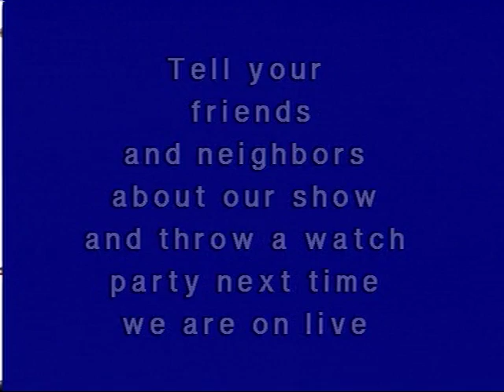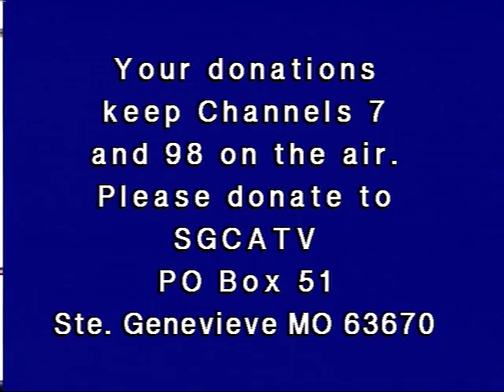What's New? 8/13/14